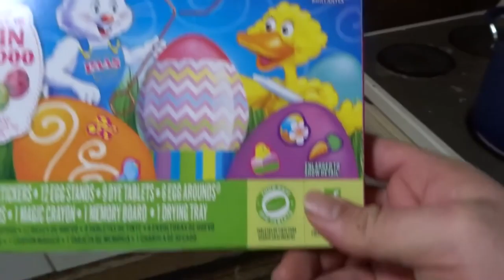Ep 72 Vlog Easter 2017